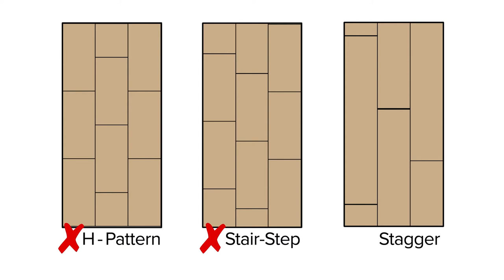How to Install Angle-Drop Click Flooring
Angle-Drop click flooring is the easiest type of click flooring to install. Today I’m going to show you how.

It doesn’t matter whether you have a laminate, vinyl plank, or engineered click floor; as long as you have a fold down locking system, these instructions apply. Let’s get started.

Before you start, make sure you have the right underlayment, spacers, have let your floor acclimate, and understand the other flooring basics we won’t get into here.

And remember, always refer to the online installation guidelines for the product you’re installing.

All click flooring boards are designed with an interlocking  tongue-and-groove system. Looking closely at the long edges of a board, the groove edge has a deep slot in it and the tongue edge sticks out.

Some floors go in left-to-right, and some go in right-to-left, so read the instructions available online for your chosen floor. The steps I’m giving you work either way, just reverse everything if your flooring is opposite of what you see.

To begin, lay in one whole row and check that your last board will be long enough after you cut it to fit. Anything longer than 8 inches is good. If it’s too short, cut the first board accordingly before you start.

To start, put the first board in place against the spacers, with the groove edge facing you, and the tongue edge up to the wall.

Then lay the second board next to it, with the ends overlapping to fit together.

When you get to the last board in the row, you’ll need to cut it to fit.

Make sure your first row is straight and in position.

To save on waste, you can take the piece you cut off from the end of the previous row to start your next row.

Just be sure your first and last boards in each row are at least 8 inches long, and you begin each row with a different length board than the one above it.

As you install the floor, try not to create H-patterns or stair-step patterns. It not only looks better, but secures the structural integrity of your floor.

Flooring that has a tiled pattern looks best when balanced. Choose from these two options for placement and best appearance. Set your starting line at a different point to balance the installation and avoid pieces less than 2 inches long or with uneven cuts.

To install the second row, make sure the first row is up against the wall spacers. Hold the board up at an angle, and gently push the tongue into the groove on the edge of the first row.

When completely in, push the board to the floor and make sure everything feels solid. The two boards should line up perfectly. If they don’t, just lift the board and try again.

The second board in the second row is often the most difficult--and important--in the entire floor, so let’s be sure we get it right.

Using a full board, hold it close to the row above, and align the end with the board next to it.

Holding the board at an angle, gently push it into the groove until it’s all the way in. Then, push it down to the floor, making sure its end connects to the board next to it as well.

If you need a couple tries to get it right, no problem. Just lift it up and out, and try again.

Install the rest of the floor the same way: line up the boards; insert into the groove; and push down to lock the boards together.

Remember, these boards don’t slide into place, so don’t use a hammer and tapping block to tap them in. Depending on the product, you might be able to use a rubber mallet to firmly “lock in” end joints.

If a board doesn’t feel right, take it out all the way and try again. Do this until you reach the last row.

Most likely, the last row will need to be cut lengthwise, or “ripped,” to fit properly.

Do this for all of the boards in this row, and install them as you go.

Congratulations! Your floor is complete. All that’s left to do is add your baseboards, and use moldings to cover areas where your floor transitions to other surfaces.

If you have more questions about flooring, installation, or the hundreds of ways to improve your home, talk with the experts at LL Flooring.